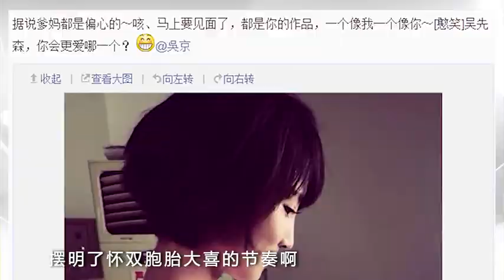吴京承认谢楠只怀一胎 夫妻演双簧成功炒话题